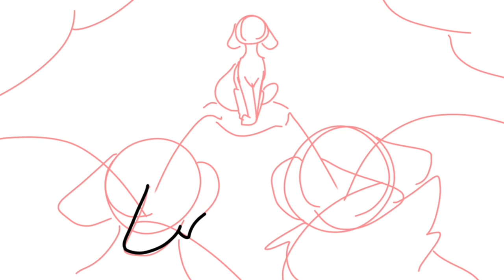Home - Bluestar Warriors MAP Concept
I caught the ‘rona so I wasn’t able to record audio for any videos over the break, but here’s an old MAP concept I had about Bluestar and grief to Home from Beetlejuice the Musical!

Characters: Tigerstar, Whitestorm, Bluestar, Lionheart, and Redtail from Erin Hunter’s Warriors